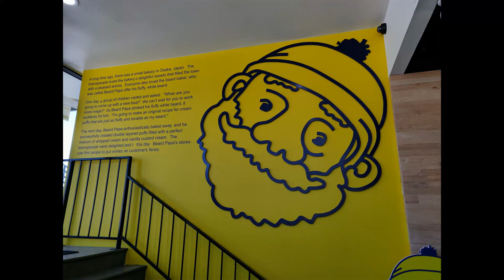Denver, Colorado - Beard Papa's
Denver, Colorado - Beard Papa's Pictures